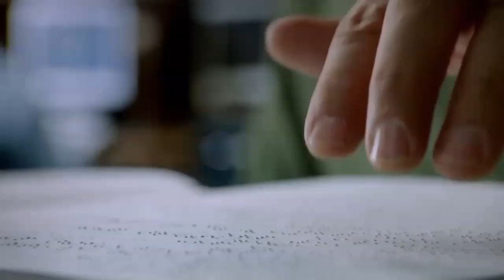Merry Christmas, Selamat Hari Natal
MERRY CHRISTMAS. May the peace & joy of the season be with you & fam throughout the time.

PIN: 57C99B2E
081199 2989, 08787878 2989 (incl WA)